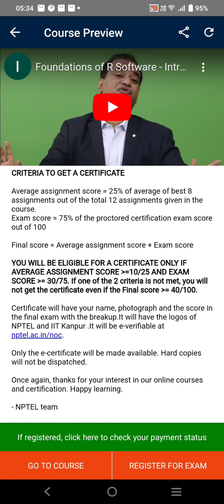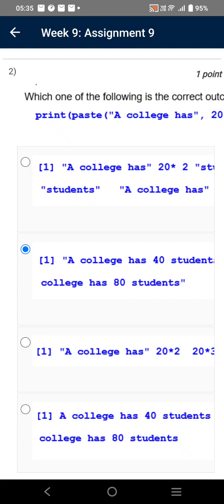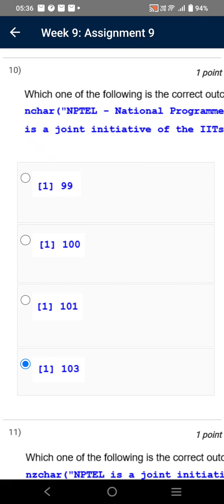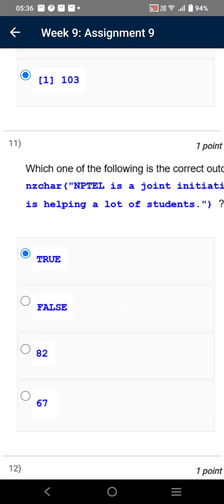Foundations of R Software | Week 9 Quiz | Assignment 9 Solution | NPTEL | SWAYAM 2023